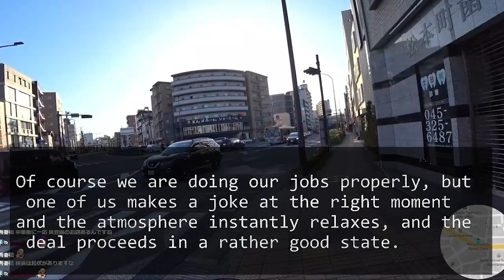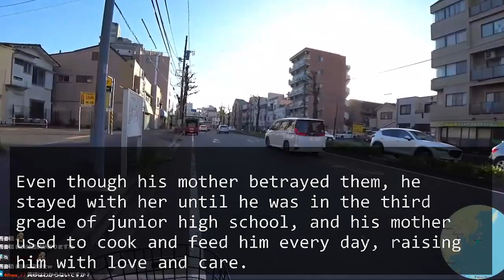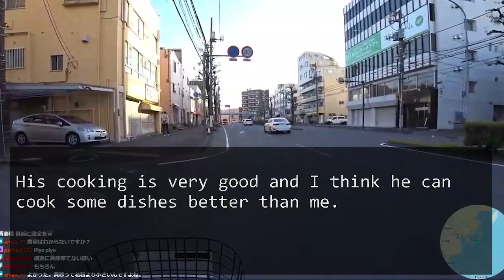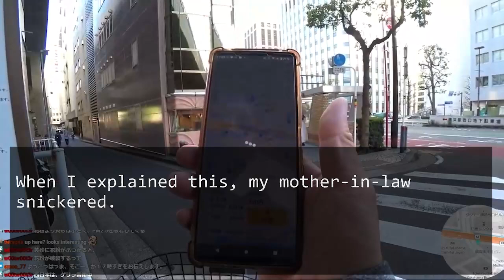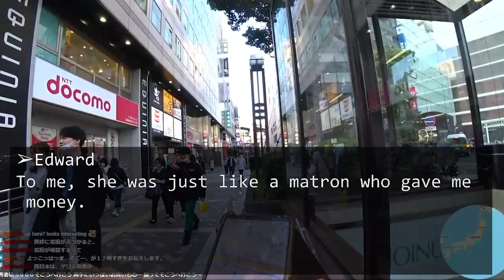MIL demands I send her 10,000 bucks even though I told her I'm in middle of my husband's funeral...